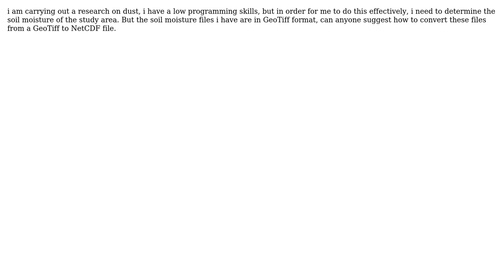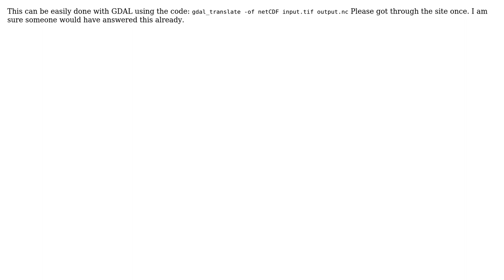GIS: Convert GeoTiff files to netCDF (2 Solutions!!)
GIS: Convert GeoTiff files to netCDF

With thanks & praise to God, and with thanks to the many people who have made this project possible! | Content (except music & images) licensed under CC BY-SA | Music | Images & others | With thanks to user user128950 user OverArch user BeBre and the Stack Exchange Network Trademarks are property of their respective owners. You are responsible for your own actions.